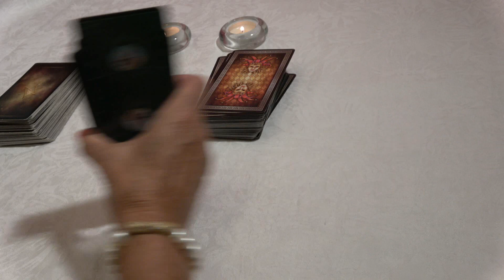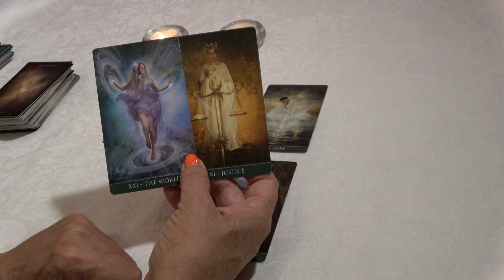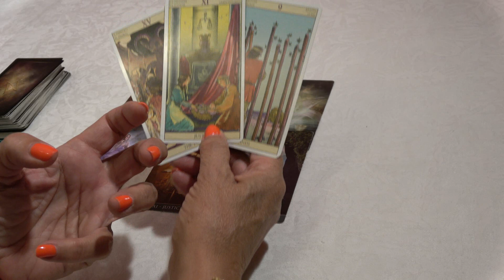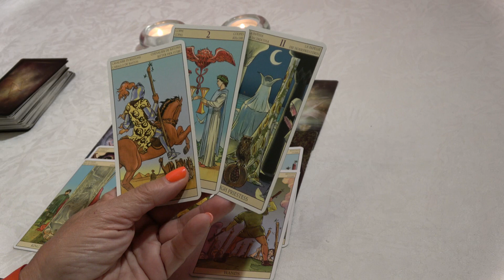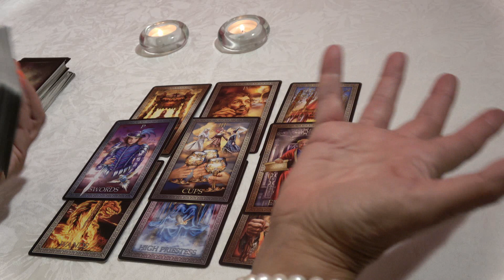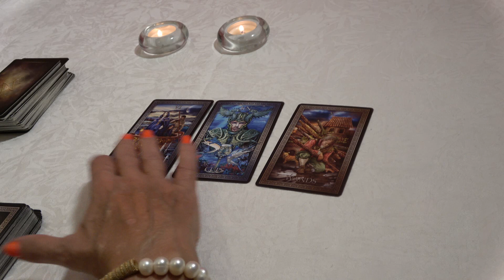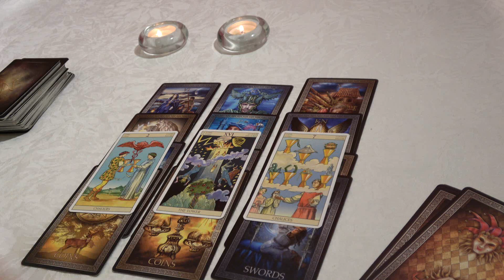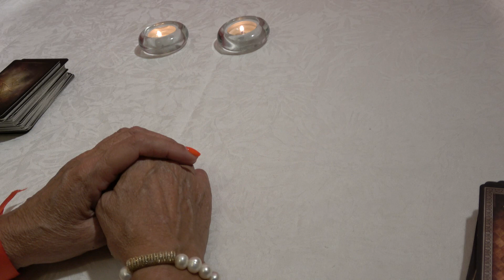𝐄𝐒𝐂𝐎𝐑𝐏𝐈𝐎🆘RESPUESTAS CLARAS 💖¡𝗣𝗼𝗿 𝗙𝗜𝗡 𝗔𝗹𝗰𝗮𝗻𝘇𝗮𝘀 𝗲𝗹 𝗧𝗥𝗜𝗨𝗡𝗙𝗢!❤️𝐈𝐌𝐏𝐑𝐄𝐒𝐈𝐎𝐍𝐀𝐍𝐓𝐄 𝐋𝐎 𝐐𝐔𝐄 𝐋𝐋𝐄𝐆𝐀❤️ 𝐓𝐀𝐑𝐎𝐓